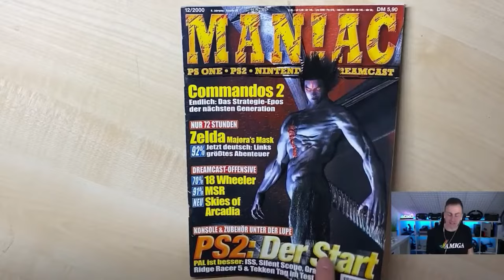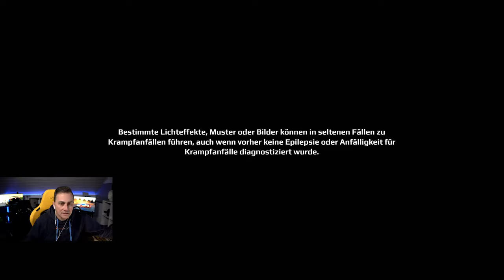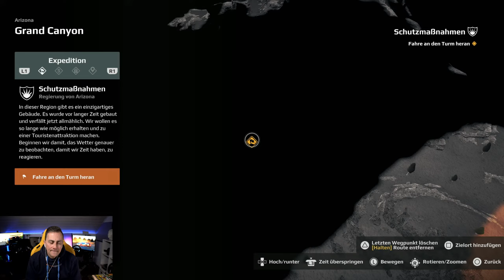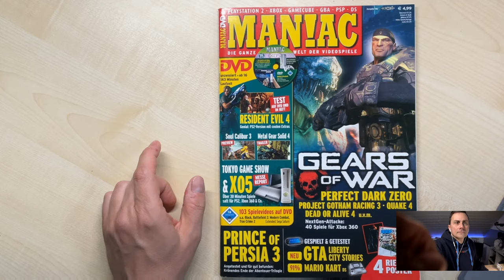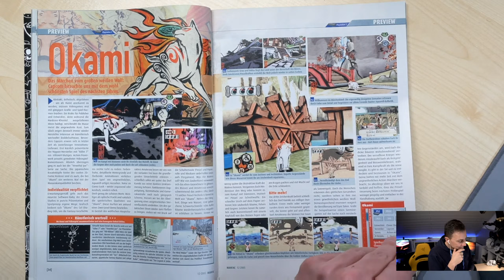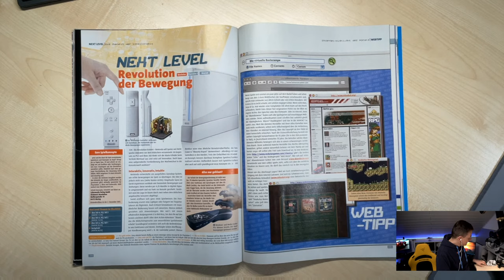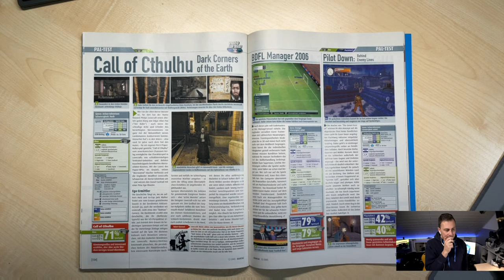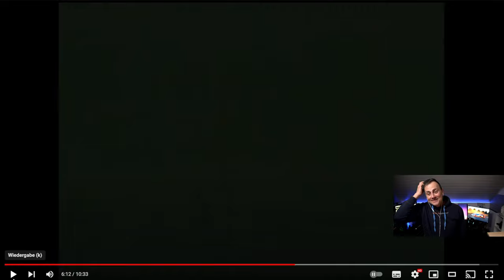Live Talk mit dem SnowRunner-Nachfolger EXPEDITIONS :: Wie oft werden wir steckenbleiben?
Heute mit Live Talk, "EXPEDITIONS A MUDRUNNER Game" und Retro Heft.

🔥Expeditions A MudRunner Game bei Amazon
🔥 Gran Turismo 7 bei Amazon

🔥 THRUSTMASTER Lenkräder